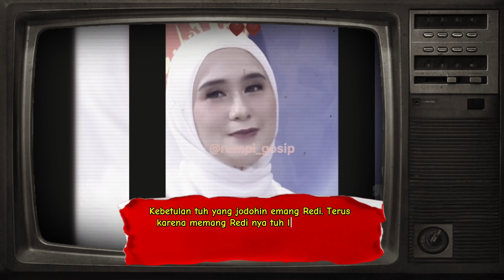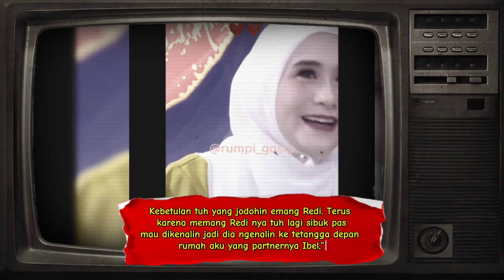Ditolak BERKALI-KALI .!! Begini Perjuangan HALDY SABRI Demi Rebut Hati IRISH BELLA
Selamat datang di chanel Jendela Biografi Dan Kisah, Chanel YouTube Indonesia yang Membahas berita terbaru seputar selebriti . Disini anda akan menemukan video-video yang menghibur, informatif, dan menarik tentang artis beritaartis gosipartis videoviral kabarartis beritaviral beritaolahraga dan lain-lain.
Kami akan mengupdate informasi anda  dengan berita terhangat dan terpercaya tentunya.